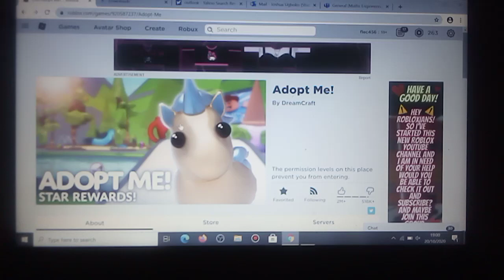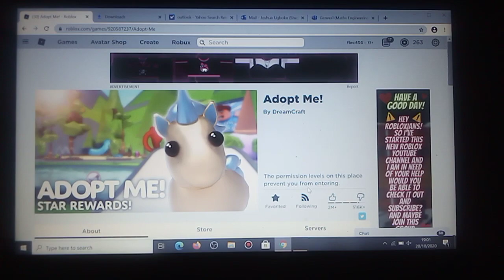what's happening to adopt me???🤔